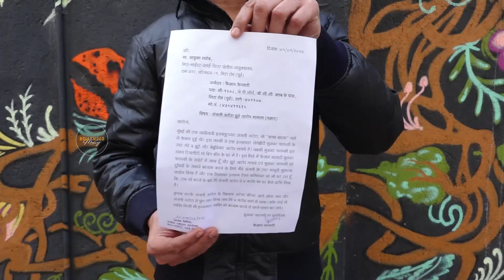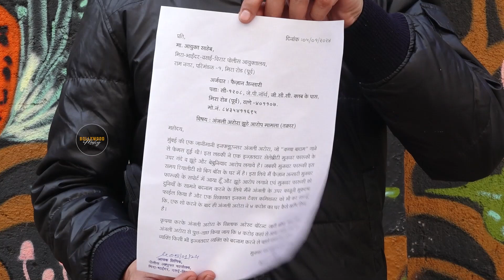Faizan Ansari Slams Anjali Arora In Support Of Munawar Faruqui || Bollywood Mastiz